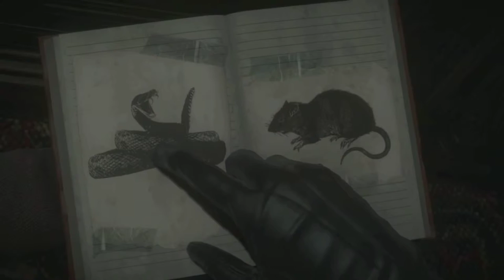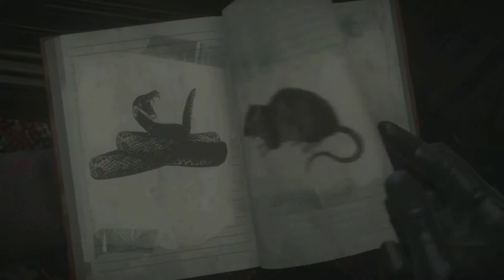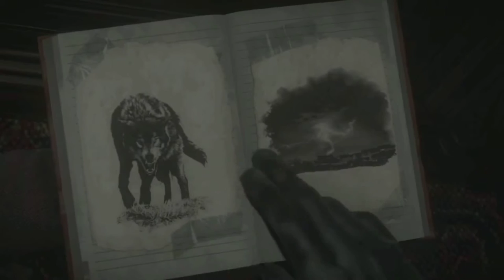Lets Play Until Dawn Part 5 : Snowball Fight!!!